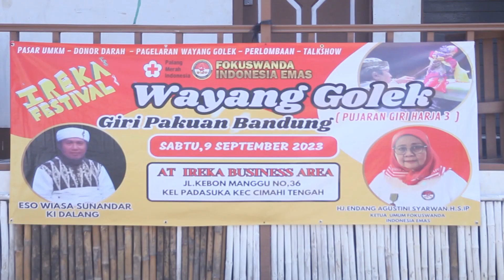IREKA FESTIVAL 2023, MENGGABUNGKAN KEMANUSIAAN, UMKM DAN SENI BUDAYA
FESTIVAL IREKA 2023, YANG DIINISIASI OLEH FORUM KOMUNIKASI DERMAWAN DARAH INDONESIA EMAS, RESMI DIBUKA PADA TANGGAL 4 SEPTEMBER 2023 DI IREKA BUSINESS AREA, PADASUKA, KOTA CIMAHI. ACARA INI MERUPAKAN KOLABORASI ANTARA KEGIATAN KEMANUSIAAN DONOR DARAH, PAMERAN PRODUK UMKM, DAN PENAMPILAN SENI BUDAYA YANG AKAN BERLANGSUNG HINGGA 9 SEPTEMBER 2023.

ACARA INI SECARA RESMI DIBUKA OLEH PENJABAT (PJ) WALIKOTA CIMAHI, BAPAK DIKDIK SURATNO, YANG TURUT DIHADIRI OLEH PERWAKILAN DARI PANGDAM III SILIWANGI, KADIS KOPERASI DAN USAHA KECIL (KUK) JABAR, KAPOLRES CIMAHI, KADINKES KOTA CIMAHI, SERTA KETUA UMUM FORUM KOMUNIKASI DERMAWAN DARAH (FOKUSWANDA) INDONESIA EMAS, HJ. ENDANG AGUSTINI SYARWAN.
PJ WALIKOTA CIMAHI, BAPAK DIKDIK S. NUGRAHAWAN, DALAM SAMBUTANNYA MENGAPRESIASI INISIATIF YANG LUAR BIASA INI DAN BERHARAP SEMAKIN BANYAK WARGA MASYARAKAT CIMAHI YANG PEDULI TERHADAP SESAMA. "IREKA FESTIVAL 2023 ADALAH CONTOH NYATA BAGAIMANA KEGIATAN KEMANUSIAAN DAPAT BERSINERGI DENGAN PENGEMBANGAN EKONOMI DAN PELESTARIAN BUDAYA.

HJ. ENDANG AGUSTINI SYARWAN, KETUA UMUM FOKUSWANDA INDONESIA, MENJELASKAN TUJUAN UTAMA DARI FESTIVAL INI ADALAH UNTUK MENINGKATKAN KESADARAN AKAN PENTINGNYA DONOR DARAH DAN SEKALIGUS MENDORONG PEREKONOMIAN SERTA MEMPERKUAT ASPEK SOSIAL DAN BUDAYA MASYARAKAT.

IREKA FESTIVAL 2023 ADALAH BUKTI KONKRET BAGAIMANA KEGIATAN KEMANUSIAAN DAPAT MENJADI JEMBATAN BAGI PENGEMBANGAN EKONOMI DAN PELESTARIAN BUDAYA. DENGAN DUKUNGAN DARI BERBAGAI PIHAK, FESTIVAL INI DIHARAPKAN DAPAT MEMBERIKAN KONTRIBUSI POSITIF YANG SIGNIFIKAN BAGI KOTA CIMAHI DAN MASYARAKAT SEKITARNYA.